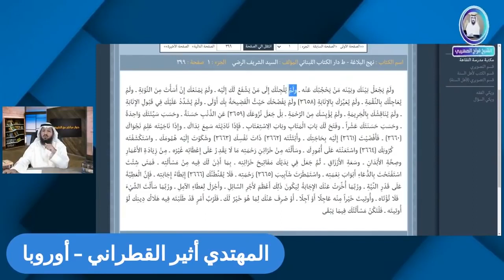لا يفوووتك شيعي عراقي مهتدي يكشف الفرق بين حياة السني وحياة الشيعي